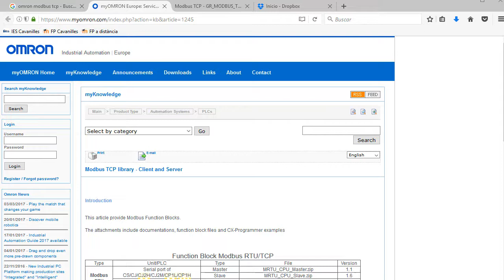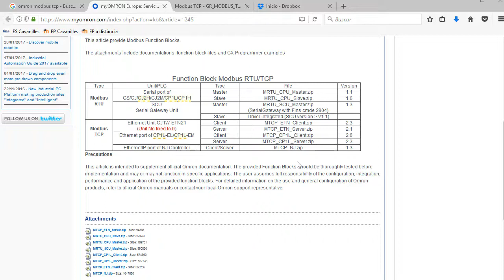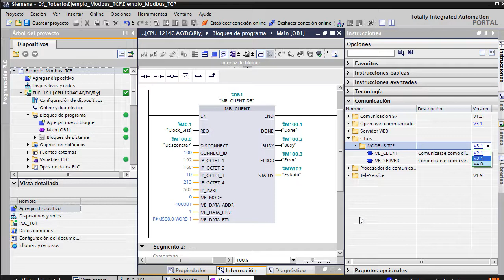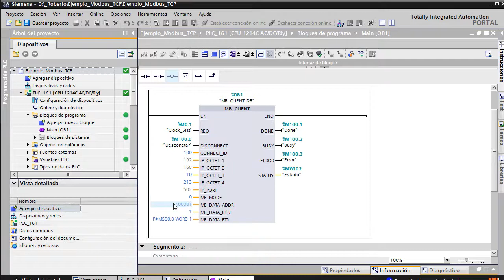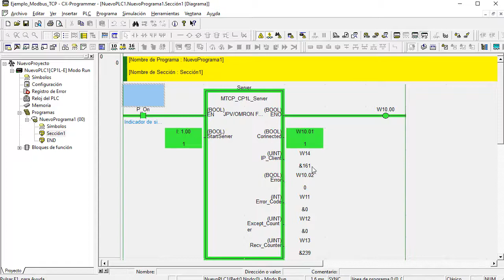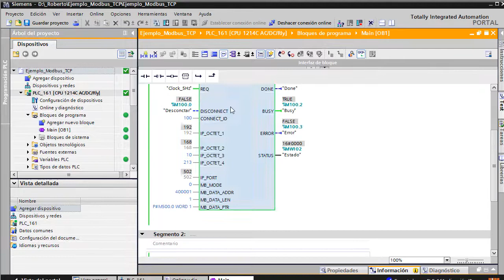Siemens 1200 como cliente de Omron CP1L-E por ModbusTCP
Ejemplo de configuración de un Siemens S7-1200 como cliente de un Omron CP1L-E por Modbus TCP. Aunque no se ve, en el CP1L-E además del bloque de función hemos de mover el canal 0 al área de datos D0, que es la que se envía al S7-1200.